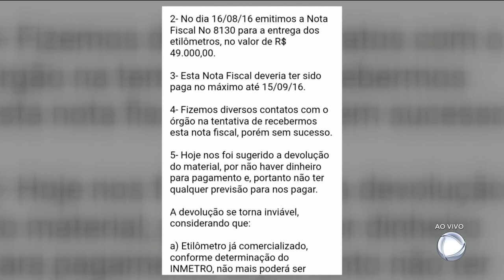GR - Segurança: Guarda civil fora das ruas - 19-12-2017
A prefeitura gastou 49 mil reais pra comprar quatro bafômetros pra guarda civil metropolitana. O curioso é que a guarda não fiscaliza o trânsito. a função é da SMT. E como nós mostramos ontem aqui no Goiás Record, o prefeito Iris Rezende decidiu retirar a guarda civil das ruas. E aí fica a pergunta: Bafômetro pra quê?